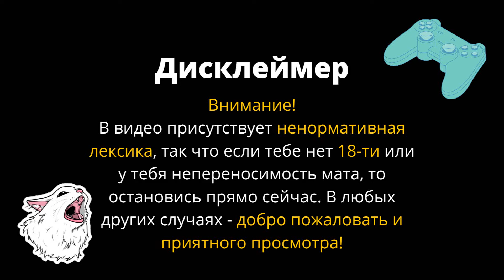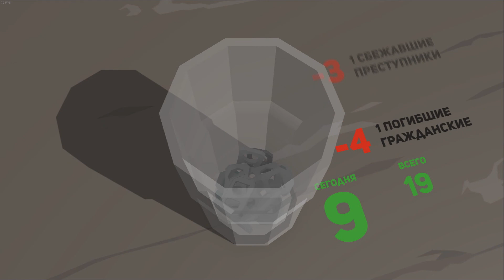ЦЕЗАРЬ КОРРУПЦИИ - This Is The Police 2 #11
Одиннадцатый эпизод прохождения This Is The Police 2.